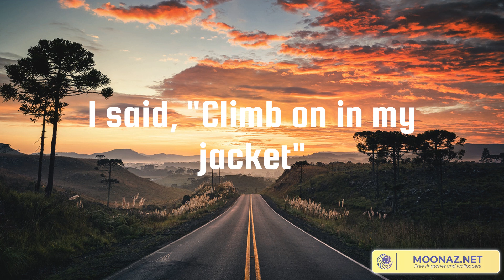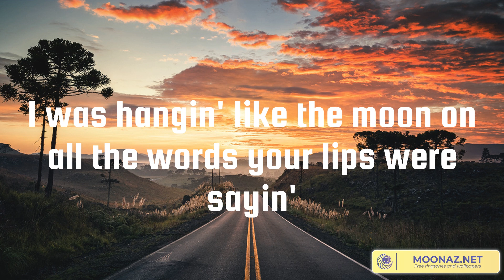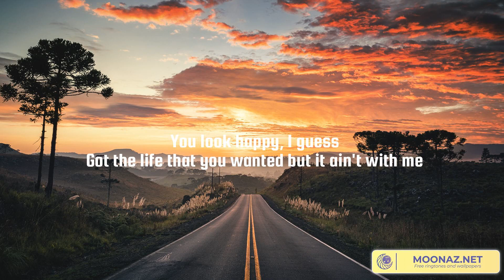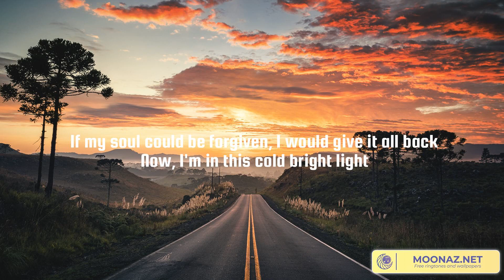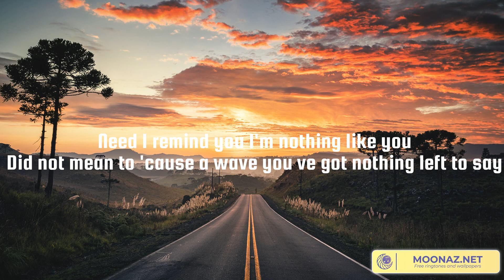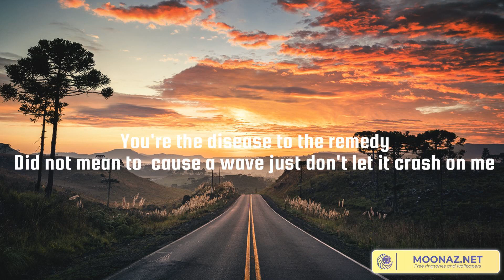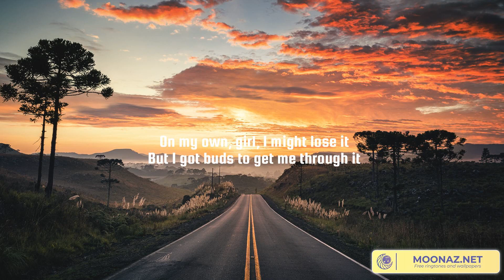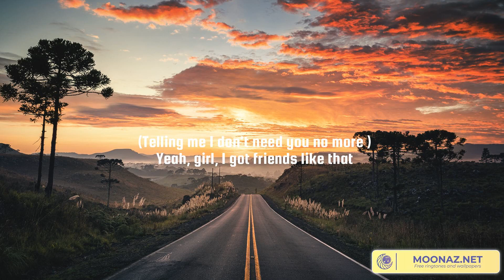Stars Like Confetti (Lyrics Mix) Dustin Lynch, Bailey Zimmerman, Jordan Davis, John Morgan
00:00 Dustin Lynch - Stars Like Confetti
03:14 Bailey Zimmerman - Religiously
06:12 Jordan Davis - Buy Dirt
08:59 John Morgan - Friends Like That

There we were
In the back of that old Z-71
The road was dirt
A couple kids waitin' on the sun
Cherry red
And baby, I still recall the taste
We were a few beers shy of freedom
I had my hands around your waist
You said, "Babe, I'm gettin' cold"
I said, "Climb on in my jacket"
You already know
Like my heart, you can have it
Ooh, I don't remember what the radio was playin'
I was hangin' like the moon on all the words your lips were sayin'
All I know is there was magic in that Chevy
Baby, you were glowin', God was throwin'
Stars like confetti, ah
Yeah, rusted truck, dusted-up boots
And high on a perfume buzz
That see-forever sky wasn't near as high as us
Yeah, our hearts were beatin' faster
Than a runaway midnight train
We couldn't say forever
But we said it anyway
Baby, hold me tight and never let me go
Look up at the sky, Heaven's puttin' on a show
I don't remember what the radio was playin'
We made a wish on everyone, ah
We held on 'til it was done, woah
I was hangin' like the moon on all the words you're sayin'
Yeah, we held on 'til it was done, woah